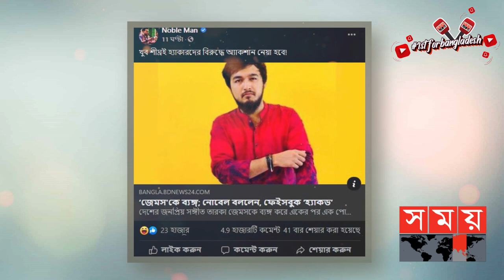নোবেল এবার রেহাই পাবে না: ইথুন বাবু | Nobel Man | Ethun Babu | Somoy Entertainment